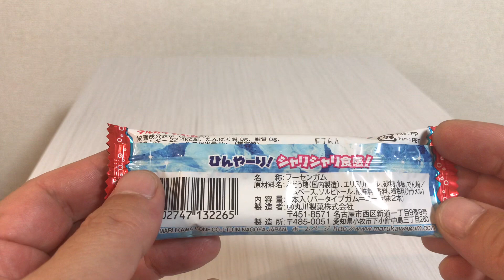🇯🇵 Japan food #319 かちわり氷🍧